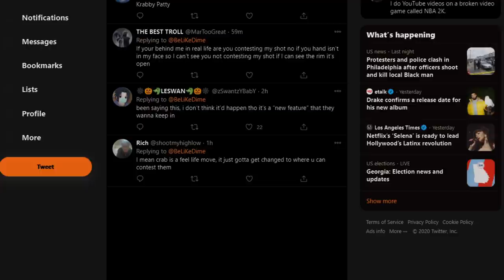DIMEWORK, SWANTE, AND LAKERFAN TALK ABOUT THE CRAB DRIBBLE. IS IT GOOD FOR THE GAME, JUST A COP OUT?